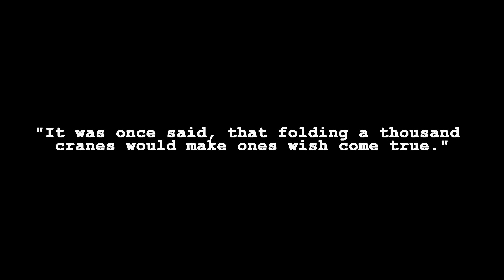Cranes | Student Short Film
Cranes is a short student film shot on the sony a7s about a man struggling with the mental illness of depression and grief. the aim of this film was to raise awareness of mental health. This Film was created by my group in staffs uni. Noah was played by the role of Aidan Watson and Bonnie played by Charlotte Pedley. The team consisted of myself, Safina Khan, George Gough, Jamie McFadyen, Rebecca Kelsall and Tyler Goulbourne-Martin.

A year after losing his love and struggling with grief and depression, Noah finally goes into the outside world.